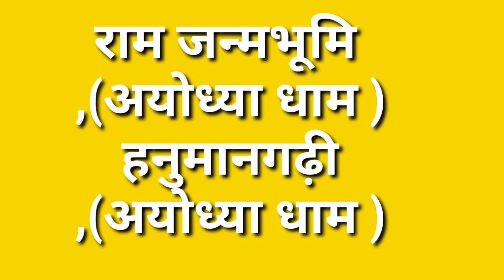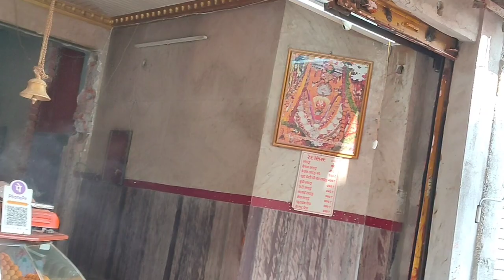हनुमान गढ़ी अयोध्या धाम श्री राम जन्मभूमि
आर्या एक देव कन्या थी जिनका एक ऋषि पुत्र से विवाह हुआ था,उसकी संतती आर्य कहलाई है, इनमें देवत्व के गुणों के साथ अनेकों पीढ़ियों तक साम्राज्य किया है। इसलिये हम सभी आर्य कहलाते हैं। इसी कारण वेदमर्मज्ञ एवं वेदों का अनुवाद करनें वाल स्वामी दयानन्द सरस्वती नें आर्य समाज की स्थापना की थी। याद रखिये जब तमाम विश्व की सभ्यतायें जंगली और सामाजिक उत्थान का संर्घष कर रहीं थीं , तब भारत का समृद्ध ज्ञान सप्त़षि मण्डल की यात्रा करता था, नक्षत्रों की रचना पर अघ्ययन करता था। अपने महानपूर्वजों के अनुसंधान पर शक करने के बजाये उसे और आगे बढायें।

बहुत कम लोग जानते हैं कि हिमालय का मतलब हिन्दुकुश पर्वत से लेकर सुदूर सुमात्रा जावा तक की विशाल भूपट्टी है। जो कि हिन्दू जीवनदर्शन और सभ्यता को पालती पोसती है। इससे भी अधिक महत्वपूर्ण तथ्य यह है कि हिन्दू कुश पर्वत पर एक पहाडी है जिस पर अनादिकाल में आये विमानों के घर्षण के चिन्ह हैं । माना जाता है कि यह किसी दूसरे लोक से हमारी पृथ्वी पर आते रहे हैं। संभवतः प्रकृति का रोपण इसीक्षेत्र क्षेत्र से हुआ है। इसीलिये यह सभ्यता अनादि अनन्तकालीन बनी हुई है।

hamaara desh “bhaaratavarsh” : jamboo deepe bharat khande
हमारा देश “भारतवर्ष” : जम्बू दीपे भरत खण्डे
Our country "Bharatvarsha" : Jambu Deepe Bharat Khande

 जंबू दीपे भारत खंडे एक नगरी अयोध्या राम की
 एक समय सम्पूर्ण पृथ्वी पर हिन्दू संस्कृति के लोग ही शासन करते थे। विज्ञान भी मानता है कि समुद्र मंथन अर्थात पृथ्वी के स्थिरीकरण के समय सम्पूण पृथ्वी का भूभाग एक ही था, जो कि बाद में पृथ्वी की आंतरिक प्लेटों के खिसकनें से सात महादीपों में विभक्त हो गया।  वायु पुराण में राजा प्रियवत का उल्लेख है, जिसका शासन सम्पूर्ण पृथ्वी पर था। कालान्तर में मौसम, प्राकृतिक आपदाओं एवं पृथ्वी पर आने वाले हिम युग एवं ग्रीष्म युग के कारण सम्बंध समाप्त हो गये, स्मृतियां लुप्त हो गईं।

यूं तो अरबो वर्ष की आयु वाली इस पृथ्वी पर हजारों वार ये सभ्यतायें संस्कृतियां बनीं और नष्ट हुई है। विशेषकर यूरोप और अमेरिकन महादीपों की । एशिया महादीप जिससे कभी अफ्रिका भी जुडा हुआ था की सभ्यता निरंतर बनीं रही। यह भूभाग कभी हमेशा समुद्र से उथला होनें से निरंन्तर जीवन्त रहा। पुराणों में बहुत स्पश्टता से आया है कि वेद कई बार नष्ट हुये और उनकी पुर्न रचना हुई सृष्टि के निर्माता बृहमा जी ने करवाई।

 आज भी सेटेलाईट चित्र में एशिया महादीप का आकार जामुन के फल की तरह ही आता है। इसी कारण हमारा जो सबसे लेटेस्ट साहित्य संस्कृत साहित्य है। उसमें जम्बू दीपे भरत खण्डे वाला संकल्प मंत्र आता है। जो हमारे अस्तित्व का भी उदघोष है।